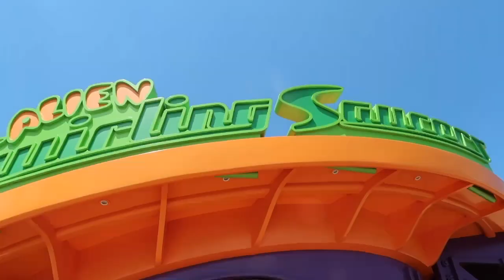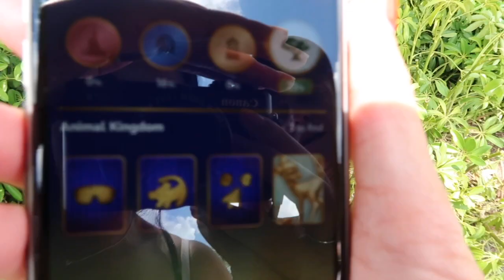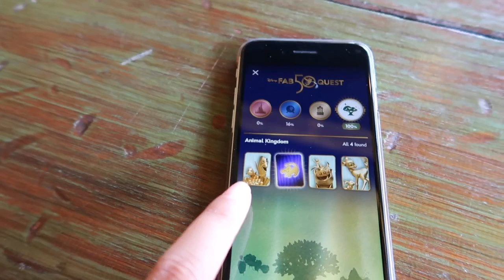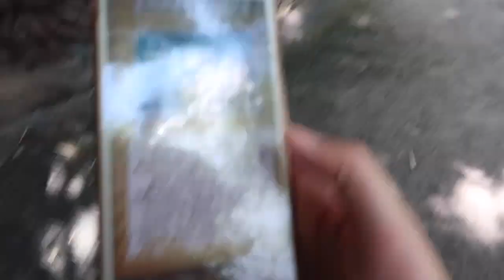HOLLYWOOD STUDIOS & ANIMAL KINGDOM!! | Walt Disney World Vlogs! | Summer 2022! | Lauryn Rachel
Join me today as we visit Hollywood Studios and then Animal Kingdom and Epcot in day 20 of this Walt Disney World trip!!